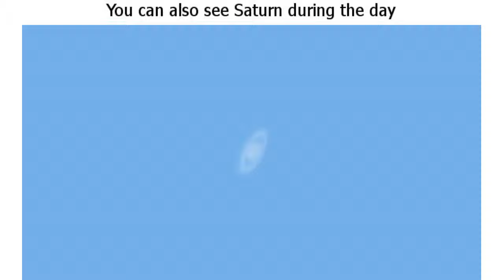17 Staggering Photos That Show the World Still Has a Lot of Surprises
17 Staggering Photos That Show the World Still Has a Lot of Surprises

It may seem like there are no amazing things left to explore. During the era of the internet, we see something new and unusual every day which means we have fewer reasons to say, “Wow.” However, if you look close enough, there still are a lot of amazing things, you just need to slow down to see them. This article consists of exactly these types of photos.